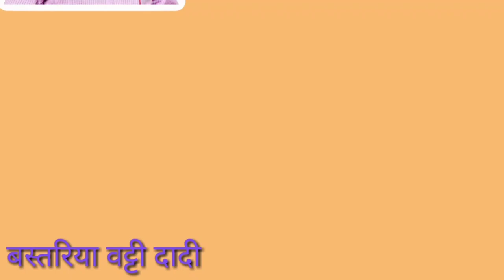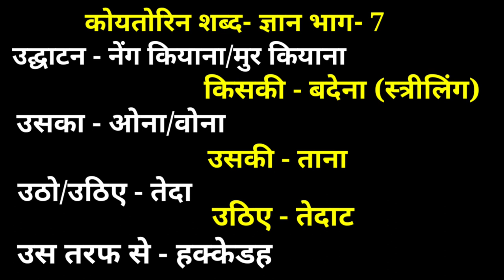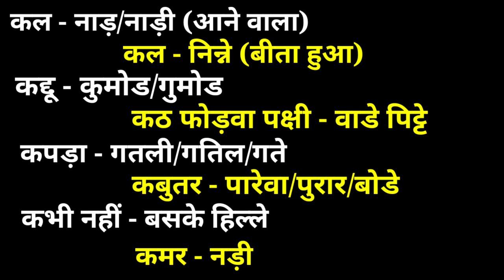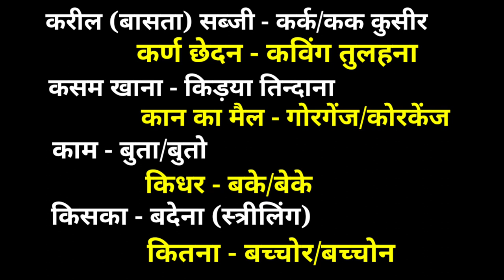आइए गोंडी भाषा बोलना सीखें । मावा गोंडी कोयतुरिंग पल्लोंग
सेवा जोहार
ऑनलाइन ऑर्डर करें गोंडी भाषा सीखने के लिए पुस्तकें
Flipkart - कोयामर्री।  गोंडी व्याकरण